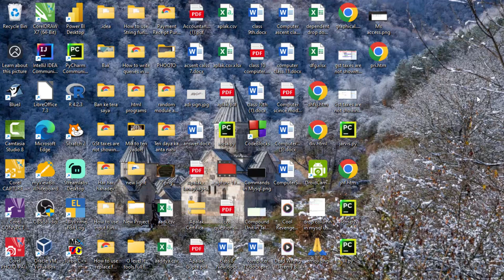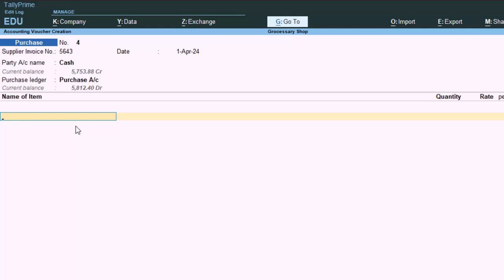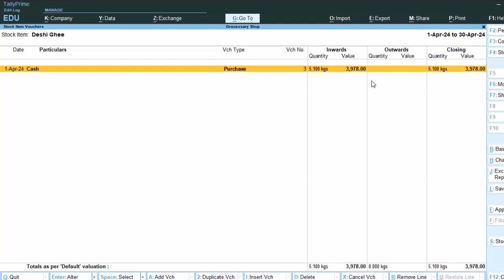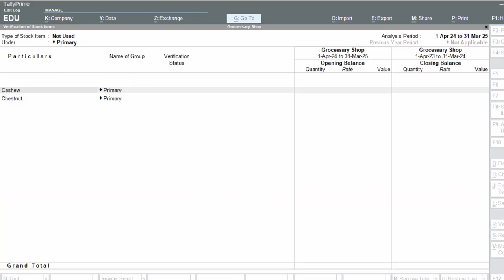How to find used and unused stock items in Tally Prime@COMPUTEREXCELSOLUTION